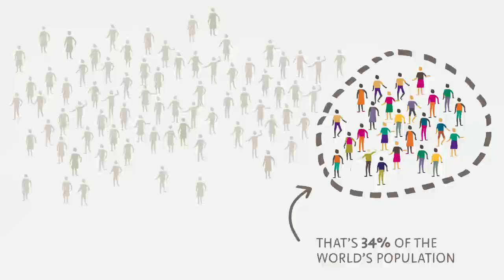Small Changes for Big Growth: A guide to improve mobile financial services for the poor.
This video accompanies Grameen Foundation's research to understand how mobile phone technology and its usability are impacting poor women's ability to access and benefit from mobile financial services.